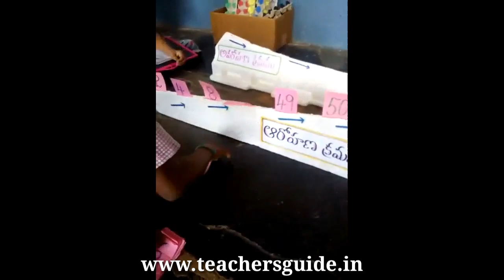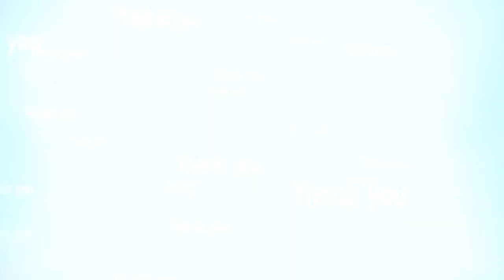ఆరోహణ, అవరోహణ క్రమాలను సులభంగా బోధించుట.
Teach Ascending, descending orders in easy method.